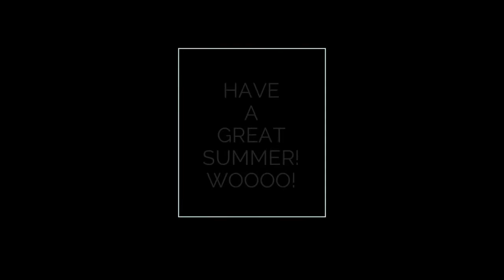Ep.4 Summertime!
Have a nice summer!

I do not own or claim to own clips or music.